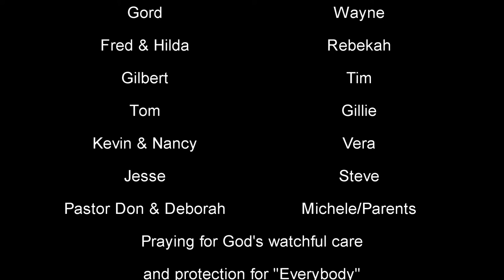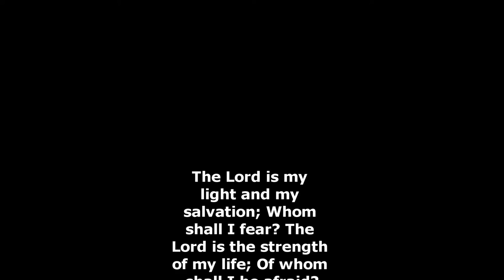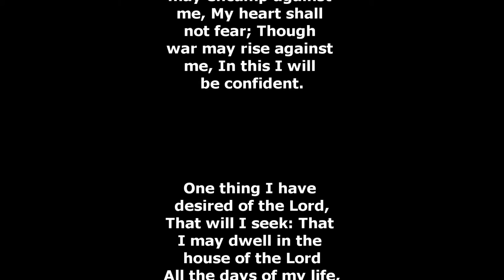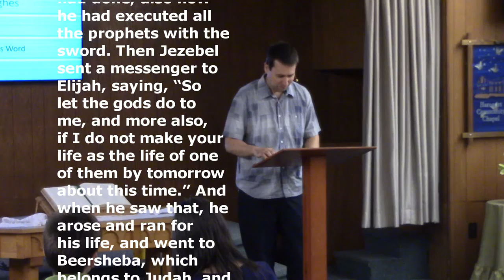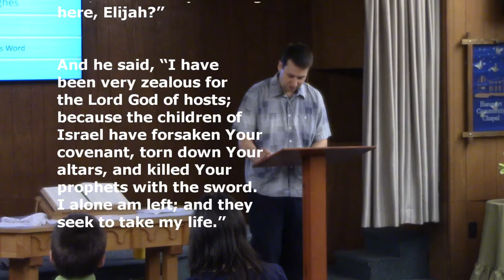2021 07 25 Harcourt Chapel Service Nate Hughes